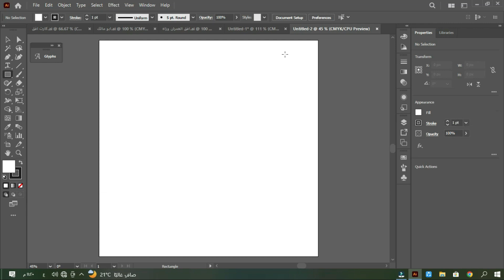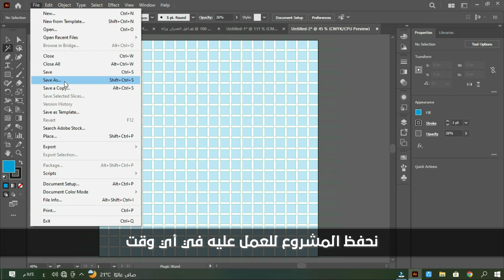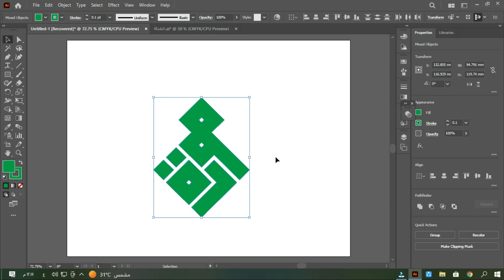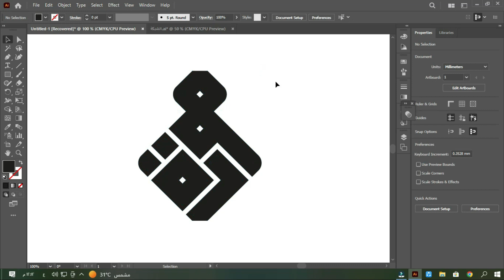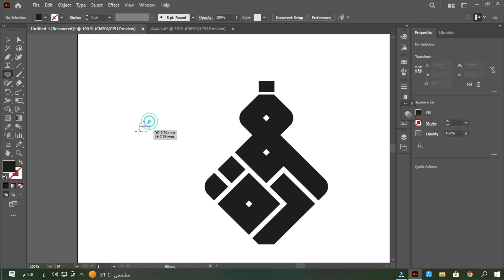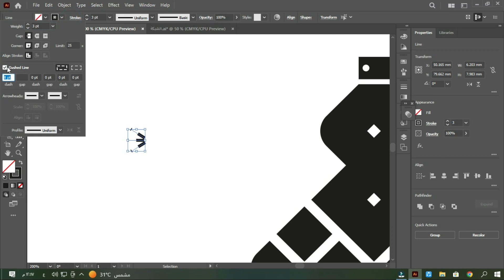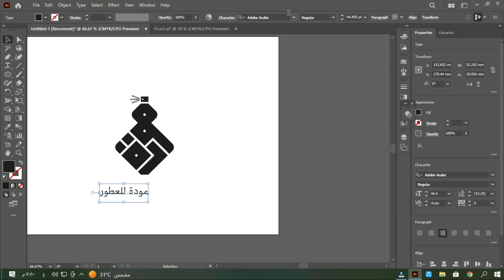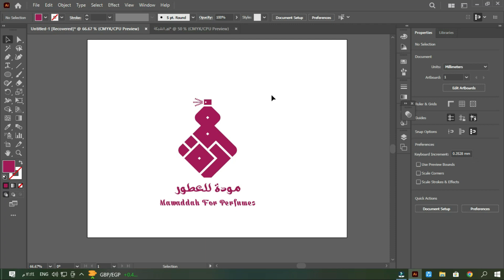شرح تصميم شعار احترافي | سلسلة فديوهات تعليمية لتصميم الجرافيك *الأنشودة بصوتي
2023 تصميم شعار وغلاف يوتيوب,